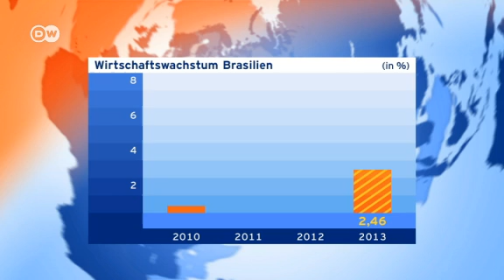Бразилия: экономический рост снижается, протесты не утихают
Протесты в Бразилии продолжаются  уже несколько дней. На улицы крупных городов выходят десятки тысяч человек. О том, как это связано с уровнем потребительского доверия в стране -- в сюжете DW.